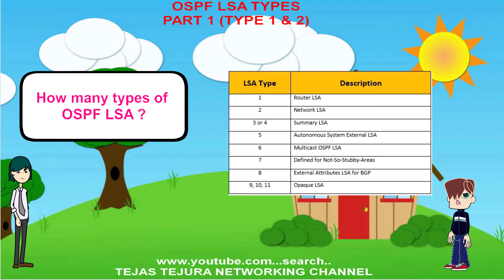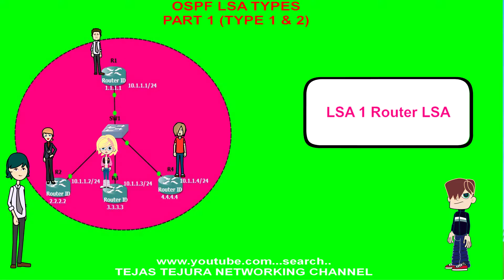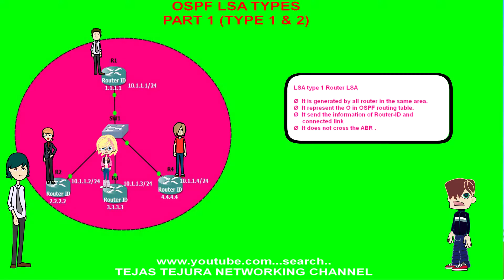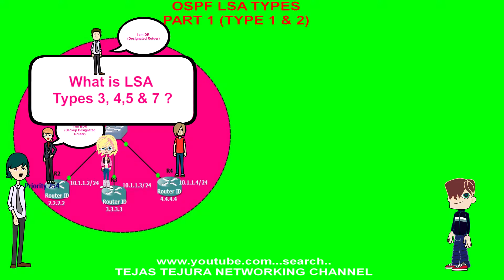OSPF LSA Types Part 1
OSPF LSA, OSPF, Link state advertise, OSPF link state advertise, Cisco OSPF, LSA